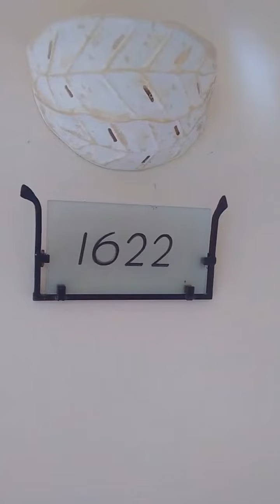Pubelo Bonito Emerald bay, Mazatlan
I stayed here while attending Tianguisturisticomexico2018 the resort is big. The rooms are suites with living room, dining area and kitchen, most rooms over look the pool and ocean. The food in the restaurants is great.